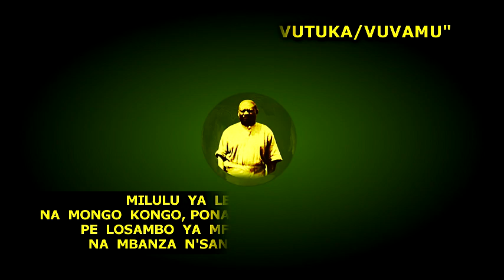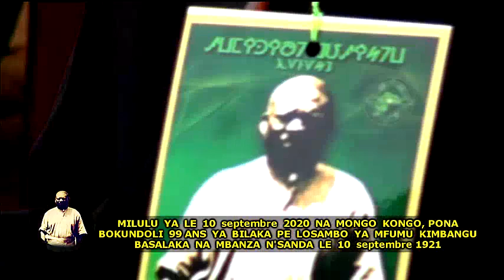MILULU YA LE 10 SEPT 2020, 99 ANS YA BILAKA PE LOSAMBO MFUMU KIMBANGU BASALAKA LE 10 SEPT 1921. VOL1